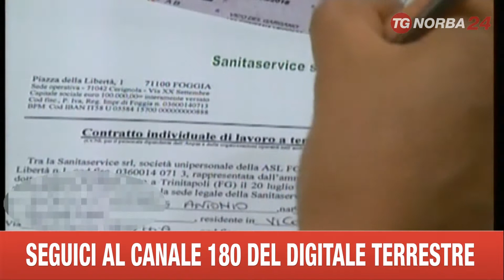BARI SANITA' SERVICE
DENUNCE E POLEMICHE SULLA SANITA' SERVICE, UNA DELLE SOCIETA' CHE HANNO PRESO IL POSTO DELLE COOPERATIVE ESTERNE. OGGI INFUOCATO VERTICE ALLA ASL DI BARI, DOVE E' STATA CHIESTA LA RIMOZIONE DEL DIRETTORE GENERALE.